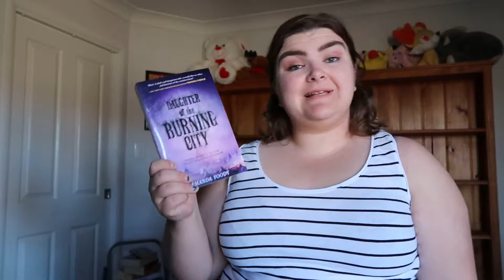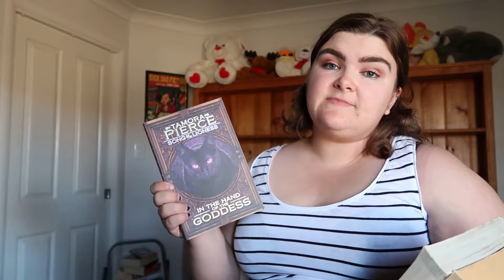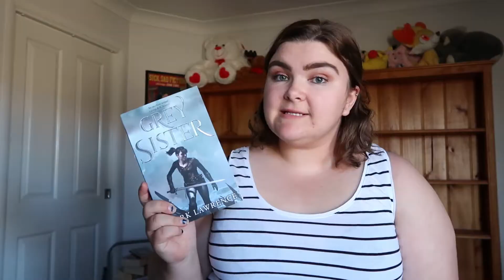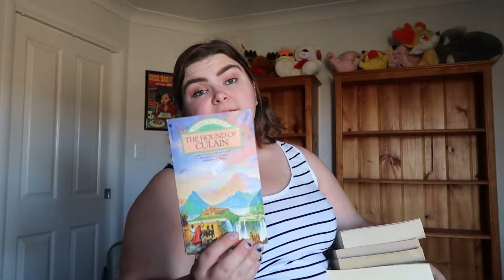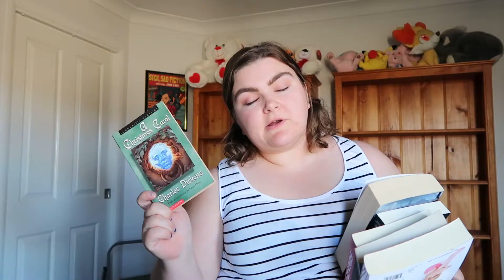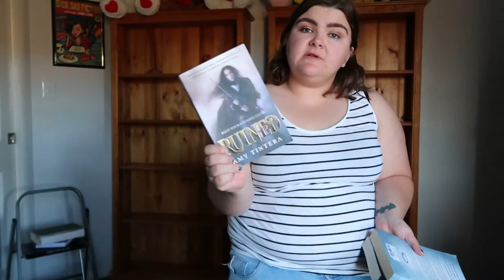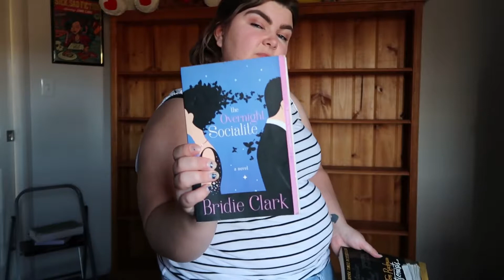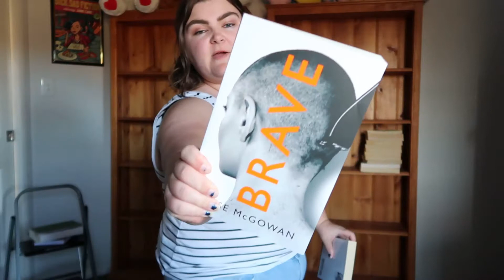All of my unread books || October 2019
About me:
Name: Sasha
Age: 24
Location: South East Queensland, Australia
I am a devoted wife and mother who loves to read. I upload videos at least once a week where I will talk about books ranging from hauls to reviews.

Use this link to get 2 free months of Scribd instead of 1 (if you click this link I also get 1 free month)